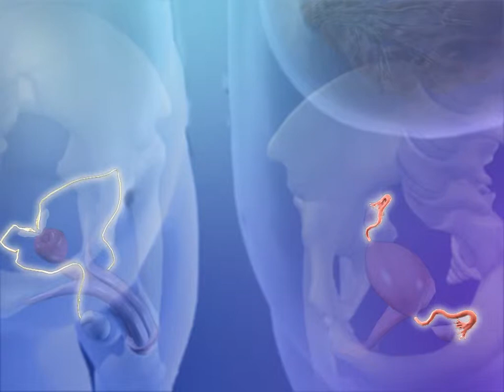Reproductive System Overview